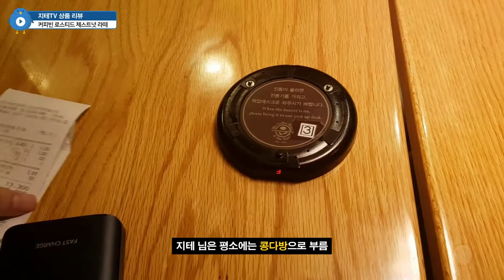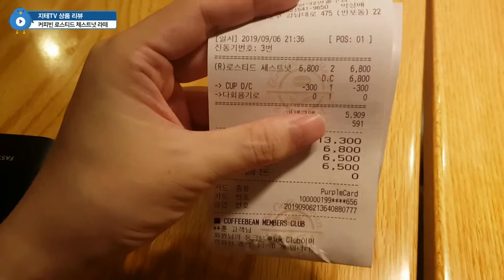로스티드 체스트넛 라떼 ☕ 시럽 향은 좀 있는데... 커피 빈 이색음료 Coffee Bean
시럽은 그냥저냥 괜찮은 편. 단, 시럽은 끝까지 어느 정도 남겨두세요. 보통 이런 류의 음료는 매장에서 마시는 게 아니라 개인 텀블러에 담아가면 그 향이 사라지더라구요. ㅠㅠ